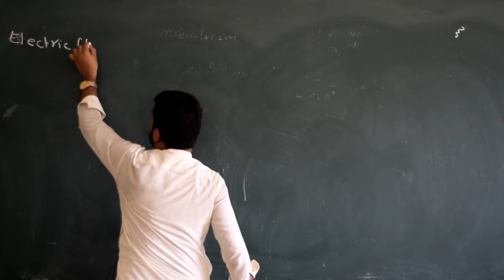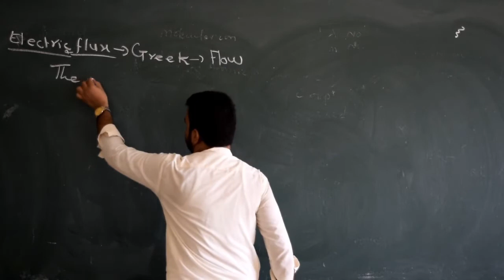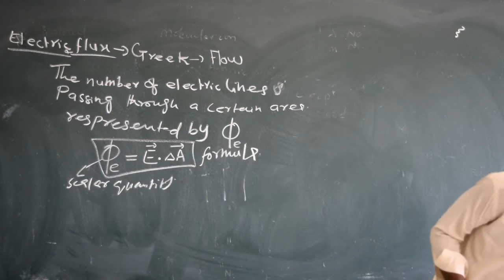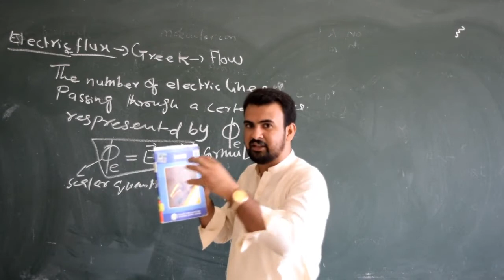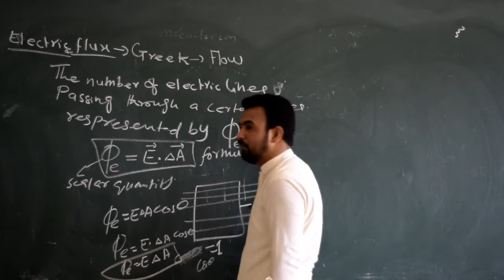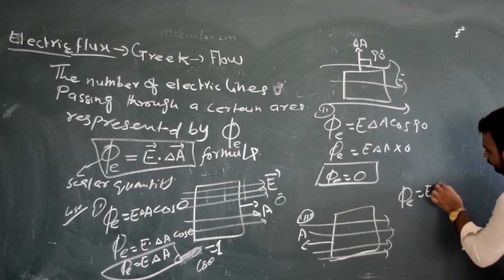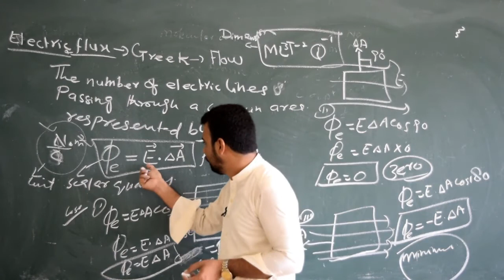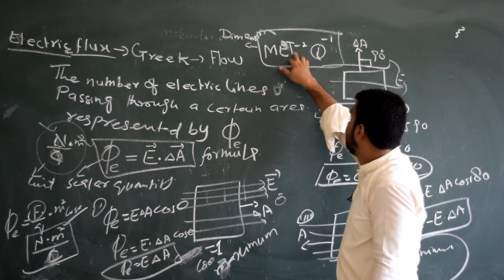Electric Flux | Amir Lakhiar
Hi! I In this video we teach you about Electric Flux frist of all definition of electric flux and detail discussed the electric flux and their cases.